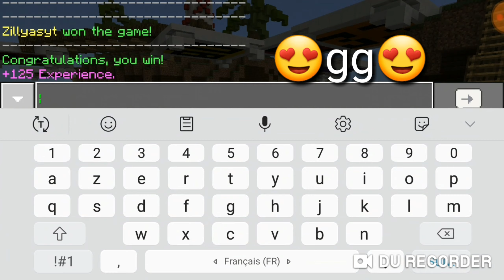سكاي ورز على جوال:تحشيش/ضحك/غدر